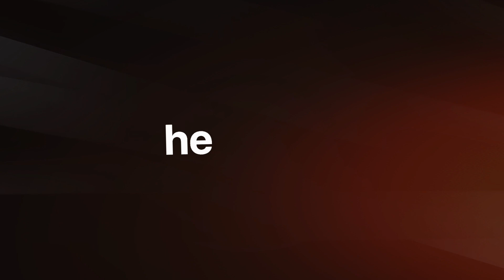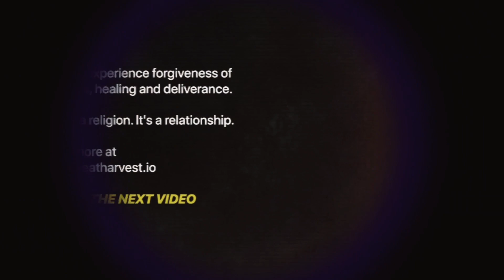Why Not Everyone Is Healed: Unraveling The Mystery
Have you ever prayed for someone's healing, but they weren't healed? You're not alone. In this video, we'll explore some of the possible reasons why not everyone is healed when prayed for. Although we won't find a specific Bible verse explaining why some people are not healed, we can draw some interesting conclusions that will give you clarity and increased faith to keep praying for the sick. With perseverance and trust in God's plan, we can continue to pray for healing and expect results.

00:00 Intro
01:20 The Age To Come
04:53 Can't Please God Without This
07:07 Lack of Persistency
09:03 Lack of Discernment
10:06 No Authority
11:15 Conclusion

// What is The Great Harvest? //

We believe that our Lord Jesus Christ is calling the body into a deeper relationship with Him. To forsake the things of the world and completely focus on Him. Jesus Christ is coming back for a bride without spot and wrinkles - He is calling His children to completely surrender and walk in obedience to Him in this end-time movement.

The days of lukewarm Christianity and performing religious duties are passing by and the Lord is calling us to surrender everything for the sake of Christ and have a love-sick devotion towards the Bridegroom.

True disciples of Christ will rise up with a focus on a Maranatha cry to speed up the return of our Lord. While the world is in despair, true disciples of Christ will rise up to preach the Gospel, heal the brokenhearted, proclaim freedom to the captives and heal the sick. Yes - darkness will increase, wickedness will be on the rise, but God is calling up His body to shine the light because the darkness will never overcome the Light.

Our goal is simple. We make disciples and Jesus Christ builds His Church.

Saints must be equipped, trained, and sent out into the harvest fields to prepare for the end of all things.

These disciples the Lord is sending out will change communities, cities and nations. As you receive the love of Jesus Christ through His Spirit, we want your heart to be transformed. This way you will lay down your life for Him and obey His commands.